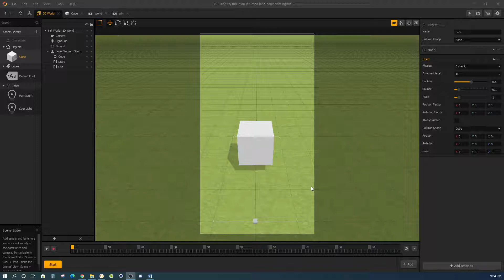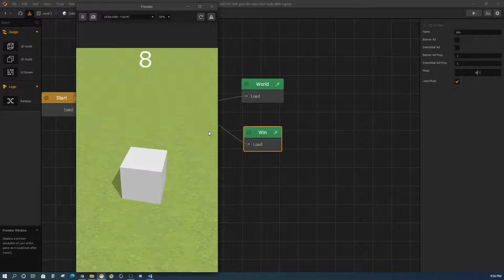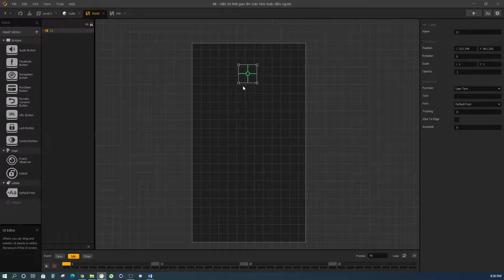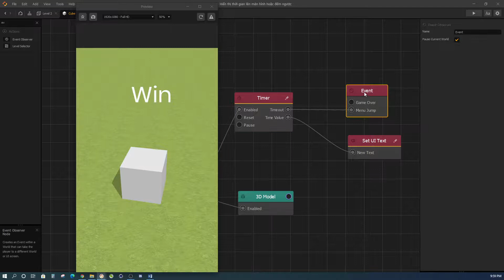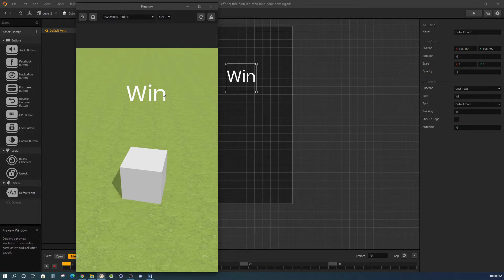Buildbox - 88 - Hiển thị thời gian lên màn hình hoặc đếm ngược thời gian